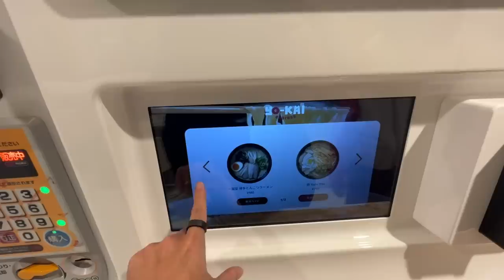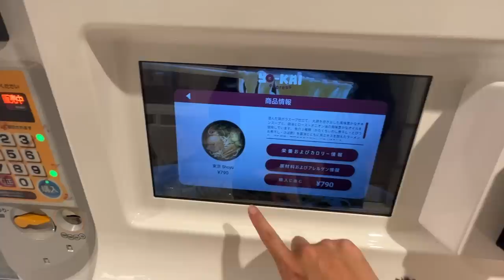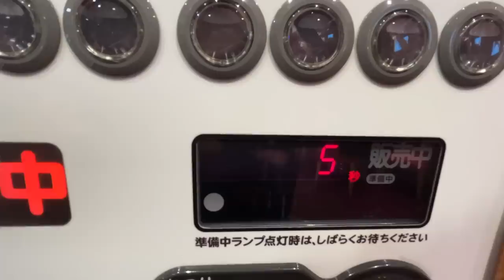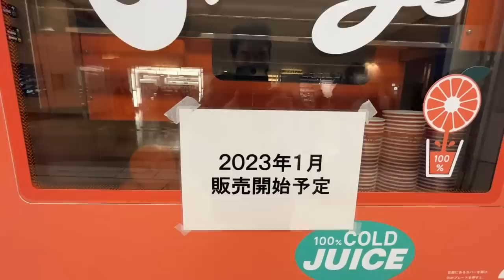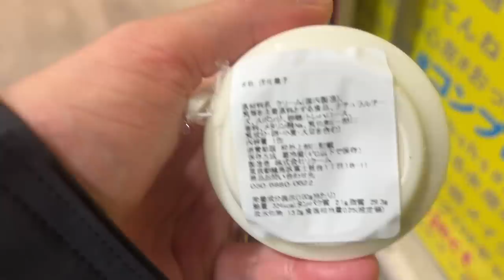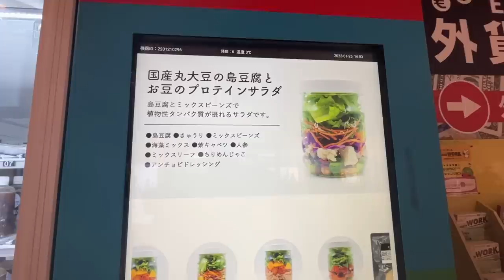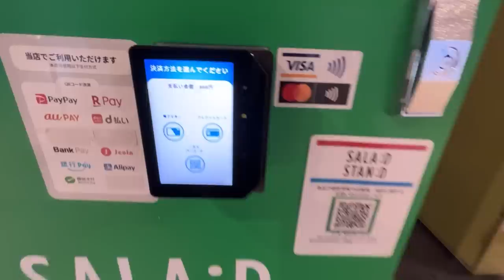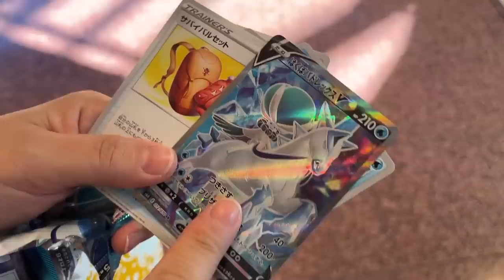10 Unique Vending Machines in Japan | Latest Ramen Vending Machine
This time we're going to show you 10 of the most unique vending machines in Japan!

00:00 intro
00:12 The latest ramen vending machine
04:18 Latte Art Vending Machine
05:58 Large dried shrimp
07:24 Fresh squeezed orange juice vending machine
07:36 "Ice Cold Coca-Cola"vending machine
08:53 Ramen Soup Can
09:50 Fresh cream can vending machine
11:41 Fresh salad vending machine
13:53 Pokemon Goods Vending Machine
14:53 Pokemon card vending machine
15:22 Flower vending machine

⬇︎The video of a fresh-squeezed orange juice vending machine

We are a couple + baby living in the Shonan area of Kanagawa Prefecture, Japan.
We would like to share the charm of Japan through travel and food videos.
(Subtitles are automatically translated, so there may be some mistakes.)